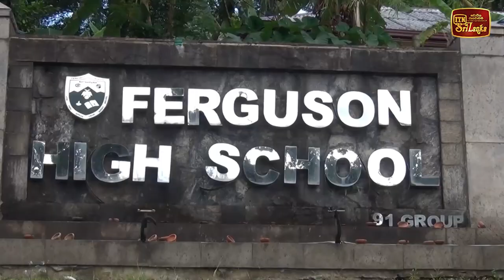මන්චි සුරැකි දරුමඟ වැඩසටහන රත්නපුරේදී